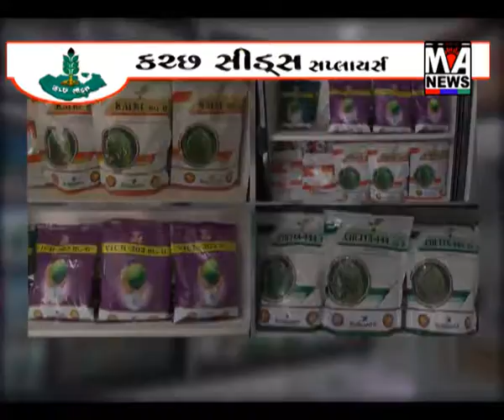ભુજમાં આવેલ જનસેવા કેન્દ્રમાં પીવાનું પાણી ગંદુ વોટર કુલરનું ઢાંકણું ખુલ્લું છે...